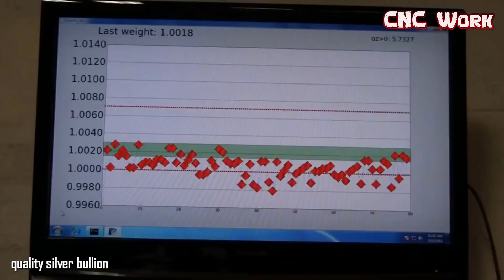Most Satisfying Manufacturing Production Process, Modern Mega Machines Equipment Fastest Processing